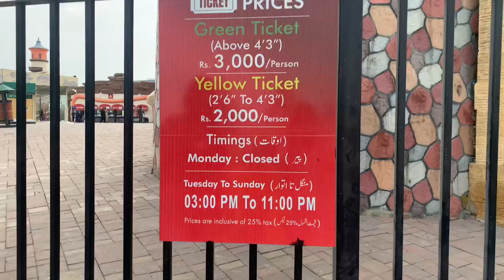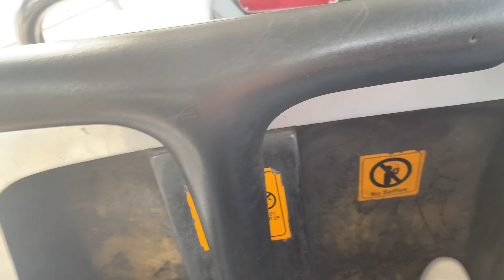Bahria Adventure Land | Bahria Town Karachi | Vlog 63 | Ilsa Hareem